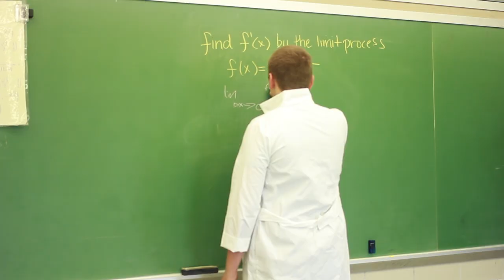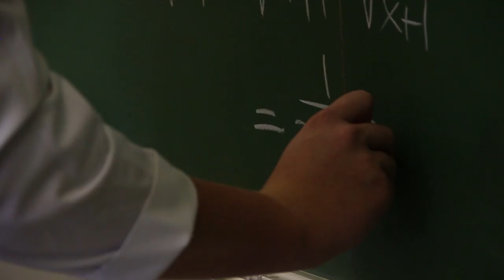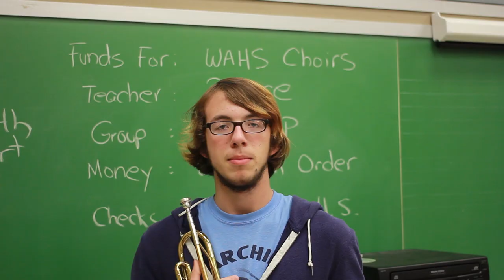Project WeBreatheFire: 2013 Cool School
This project was filmed and edited over the course of three days.  I will now sleep nonstop for the next three.
For WICU12 Cool School Contest